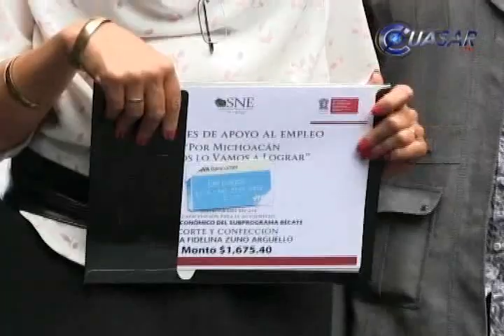En Michoacán 73% de empleos sin prestaciones, STPS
Michoacán es de los estados del país con más altos niveles de informalidad, 7 de cada 10 trabajadores laboran sin recibir las prestaciones que establece la ley, como es la seguridad social, afirmó la Subsecretaria del Empleo y Productividad Laboral de la STPS, Flora Patricia Martínez Cranss...